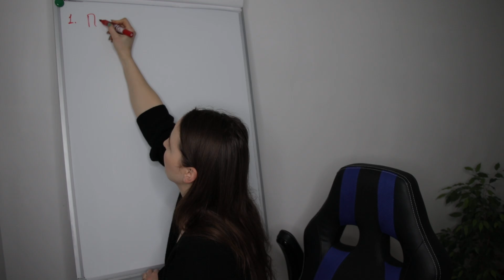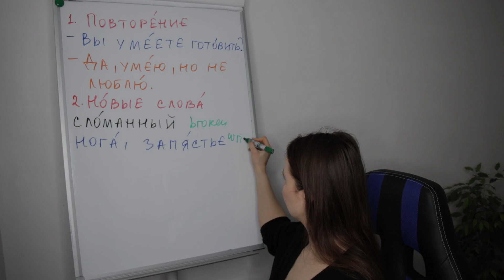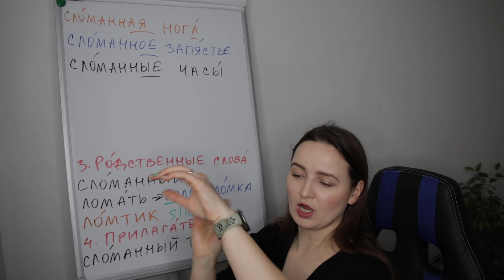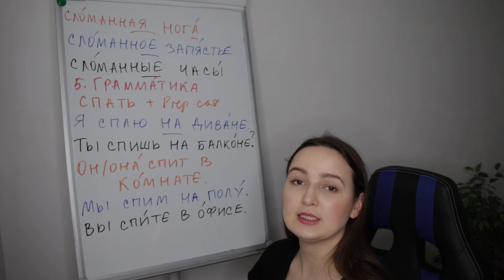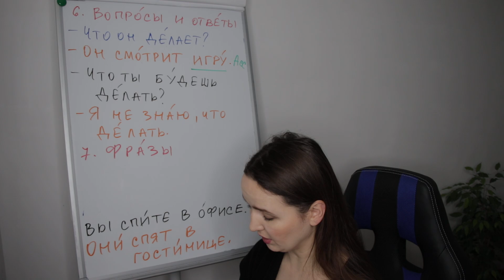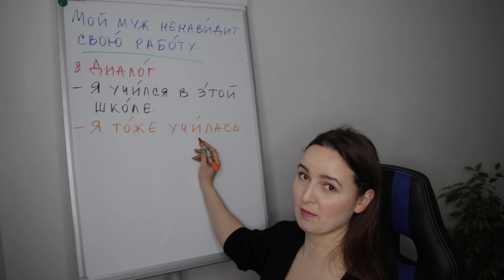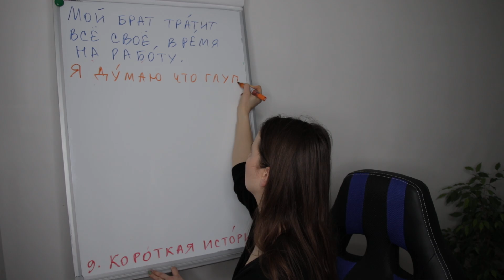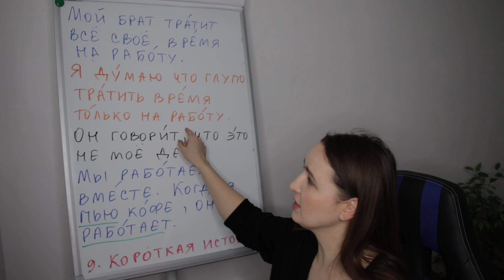DAY #112 OUT OF 365 | LEARN RUSSIAN IN 1 YEAR